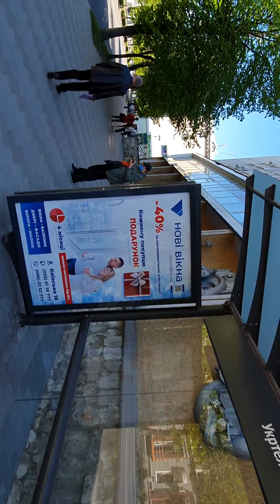Житомир, пешая прогулка по улицам Житомира.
Пешая прогулка по улицам Житомира:
ул.Покровская(ул.Щорса) - ул.Киевская